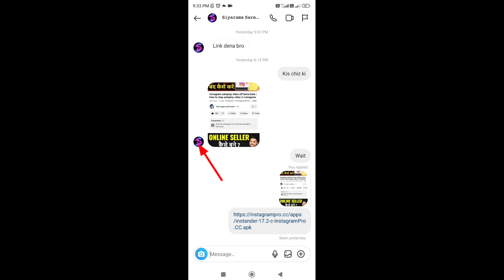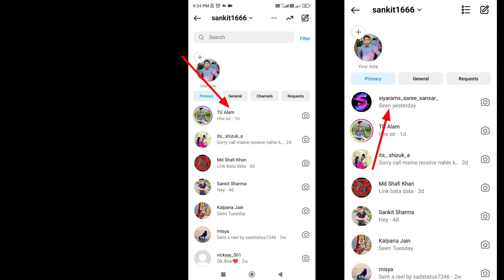How to hide Instagram messages | Instagram par messages hide kaise kare 2023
Dosto aj ki is video mane btaya hai How to hide Instagram messages | Instagram par messages hide kaise kare 2023